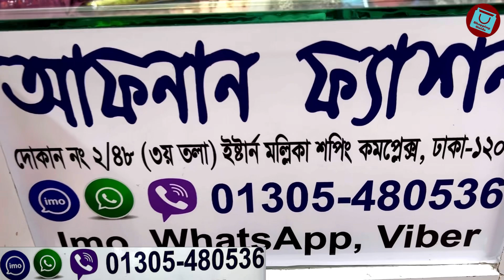মাথাখারাপ আংরাখা স্টাইলের লং আনাকলি কুর্তি || Summer special angrakkha kurti collection